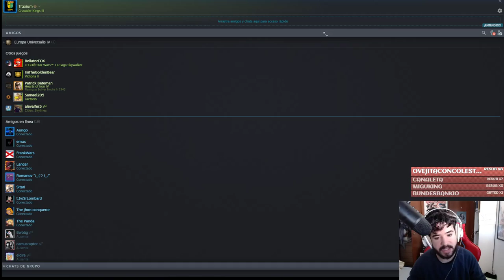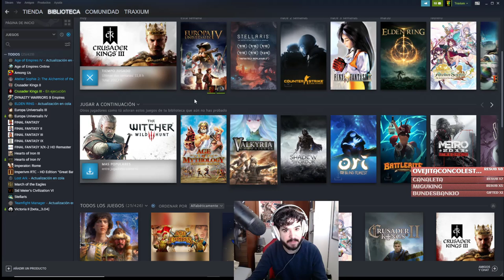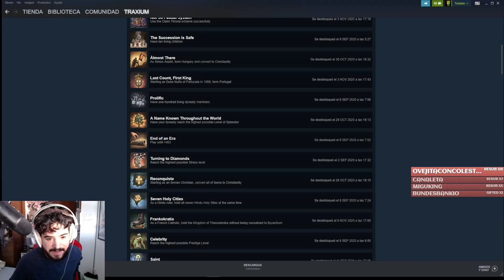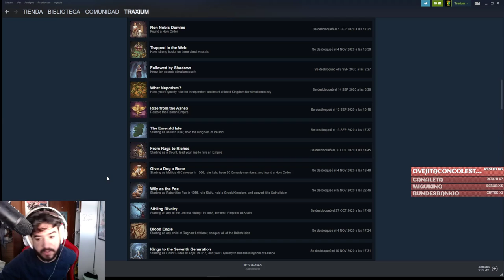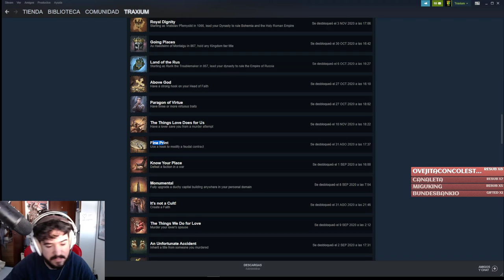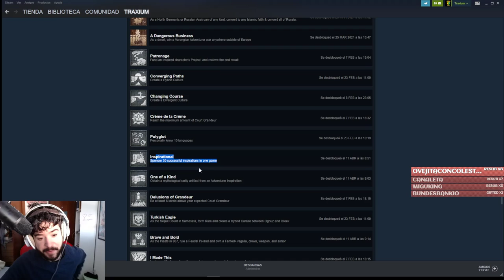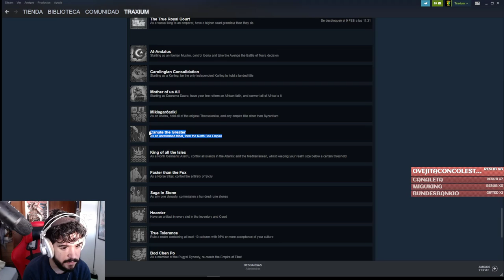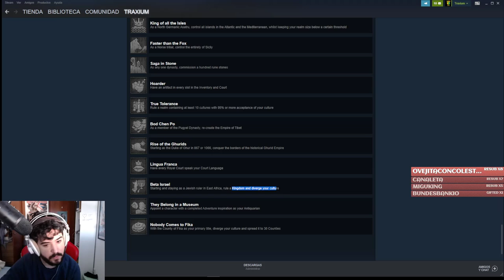Me he aburrido mucho sacando un logro en el CK3 y en este video me desahogo